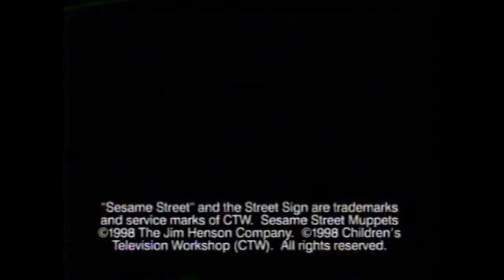The Disney Channel Commercial Break (November 22, 1998)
Here's the list of promos and commercials from The Disney Channel that was recorded during between Elmopalooza and White Wilderness, Part II around 7:40 p.m. for the recording on November 22, 1998. The list follows:
1. Elmopalooza Closing (partial)
2. The Disney Channel "Carnival Fail" Station ID
3. Nature "This Little Piggy" Promo
4. The Disney Channel "Cowboys" Promo
5. The Disney Channel "Store of Knowledge" Commercial
6. The Disney Channel "Cement" Station ID
7. White Wilderness, Part II Opening (cut-off)
THAT'S ALL!!!